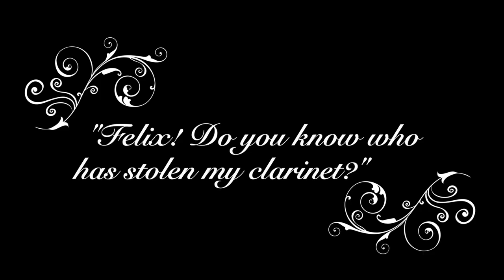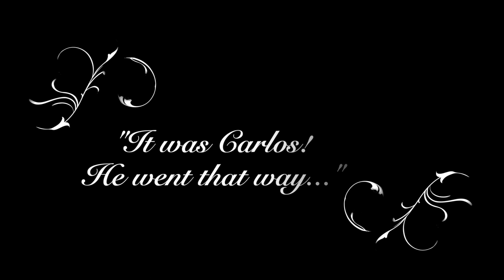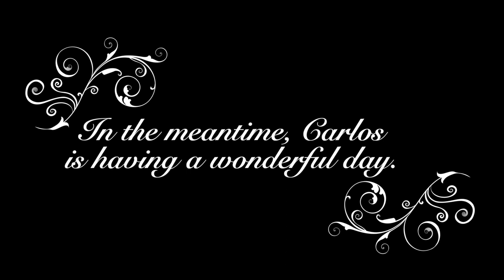WHERE IS MY CLARINET?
I am excited to share with you my latest recording project, entitled “Where is my clarinet?” filmed and directed by Jonathan Girard and featuring a few of my students at UBC.  Masterfully arranged for clarinet multitrack by Yuri Kuriyama, the music was inspired by a piano improvisation by Chick Corea on the tune Desafinado by Antonio Carlos Jobim.